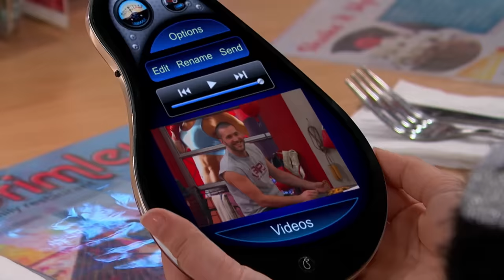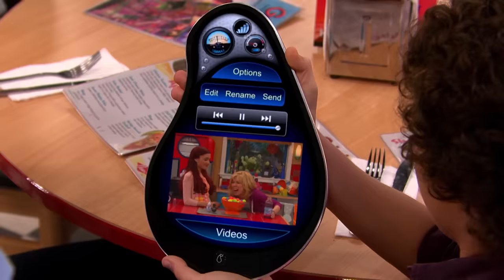Sam & Cat | Bloopers | Nickelodeon UK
Enjoy the best bloopers from the blooper episode of Sam & Cat!